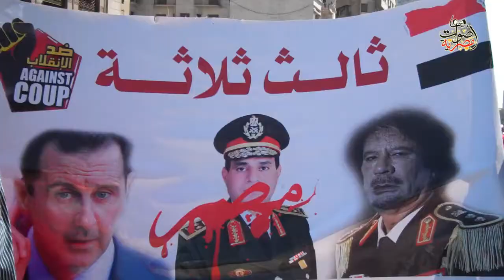Mursi supporters march in Cairo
The video is at Aswat Masriya (by Thomson Reuters Foundation), to see more about Egypt, visit: